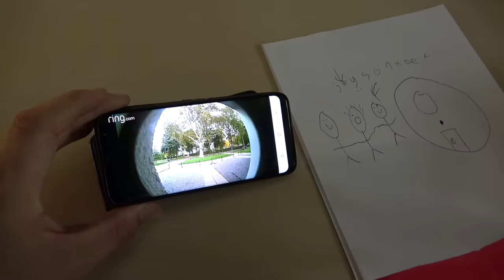TOP 10 SMOESJES OM NIET NAAR SCHOOL TE HOEVEN!!! KOETLIFE VLOG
Postbus 272
6130 AG Sittard